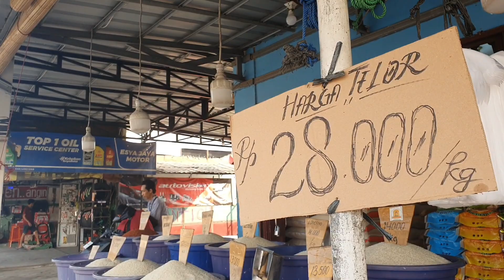Mama ke pasar di Antar Alim